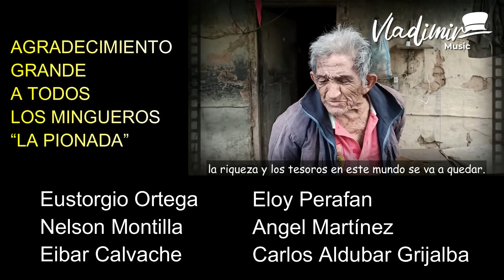LA MINGA. La casa "del hombre Macho" Alcibiades Martínez. Toda la gratitud a los mingueros.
LA MINGA para mejoras en casa de Alcibiades Martínez, “el hombre macho”

“NOTICIA DE ULTIMA HORA CARAJO”

Agradezco desde mi corazón la iniciativa de mi hermano Alejandro Fernandez, quien me sugirió y convocó a otros amigos para realizar esta maravillosa obra misión.

Esta fue para mi una experiencia mágica. Ver tantas manos con bondad, construyendo juntos, acompañados de esa alegría que nace del bien servir al prójimo, alegra la vida.

Gracias siempre. Vladimir